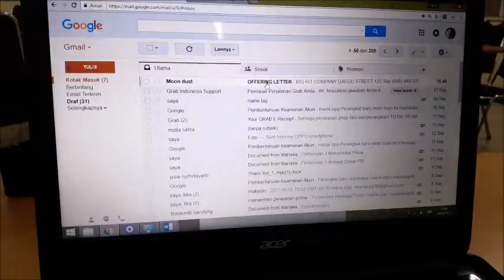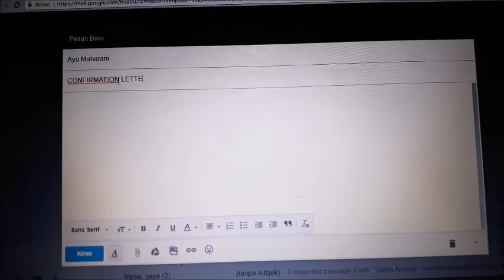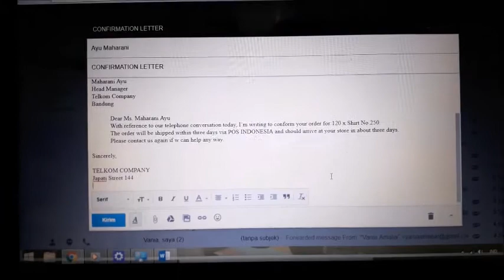maria ulpa (how to make an email incoming mail and outgoing mail)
To complete task from Mr. Wawan Hendrawan (Aliando) as a lecture of English for Secretary.
I hope you enjoy for watching guyssss :^^^
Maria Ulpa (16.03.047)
2b